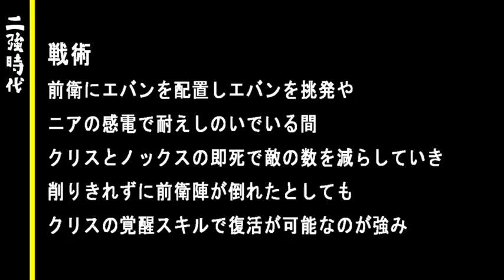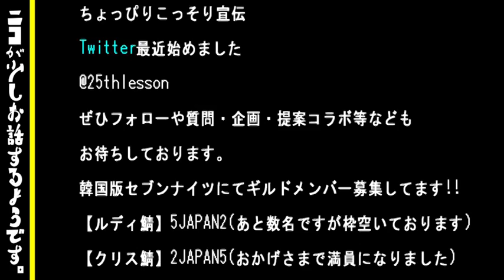【韓国版セブンナイツ】二強時代突入：最強編成紹介クリス軍編【実況】